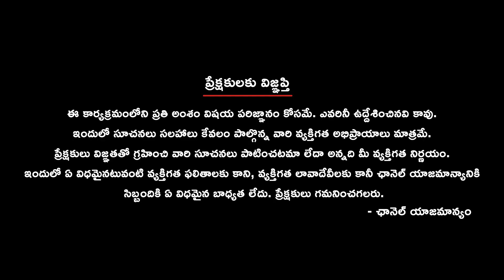General Secretary: Kavitha Reddy || TTA ఫౌండర్ మల్లారెడ్డి || TTA Founder Pailla Malla Reddy